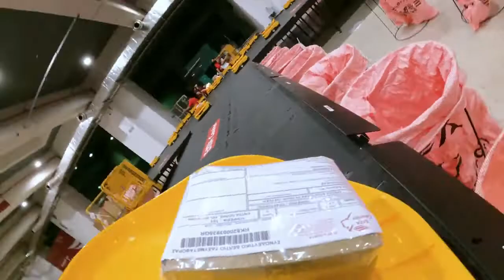Libiao Robot Helps Greece Post Sort Parcels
As the original creator and leader of the sorting robot series, now Libiao Robot has over 15,000 units of robot running worldwide with sorting 2 billion pcs per year.